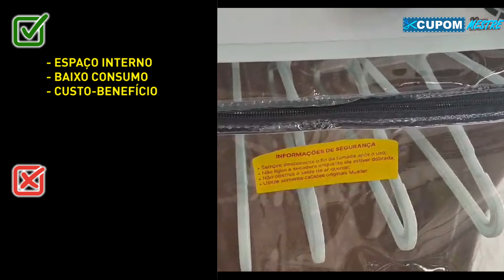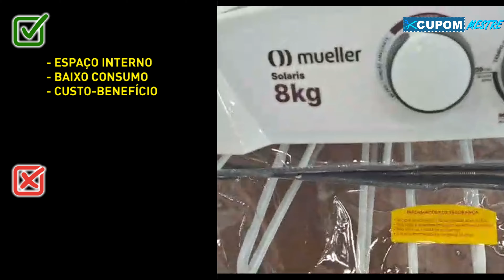💰 Secadora de Roupas Mueller Solaris 8kg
A Secadora de roupas de parede Mueller Solaris 8Kg, é a opção ideal para quem tem pouco espaço, e procura por economia de energia.

Com design bem projetado, sua câmara de secagem em PVC tem o maior espaço interno da categoria, facilitando a distribuição interna.